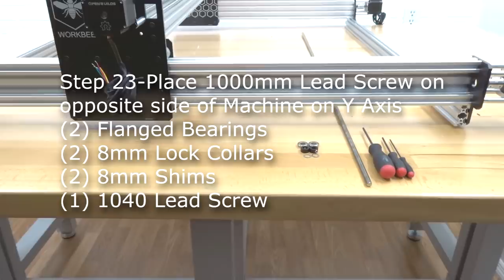OpenBuilds WorkBee 1010 Build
Learn to build the OpenBuilds WorkBee 1010 CNC router machine.

Y AXIS  1:26
X AXIS  24:07
Z AXIS 45:19
Frame 1:09:42
Spoiler Board 1:54:18